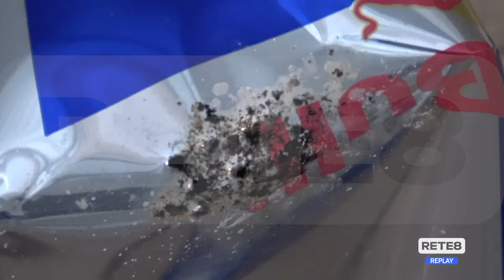Droga - Cittadini esasperati in via Lago di Capestrano